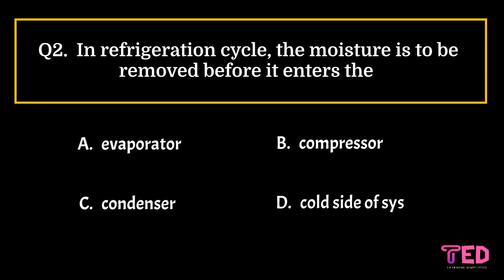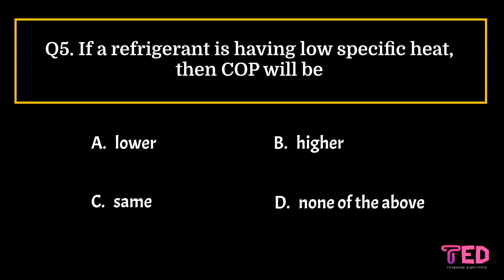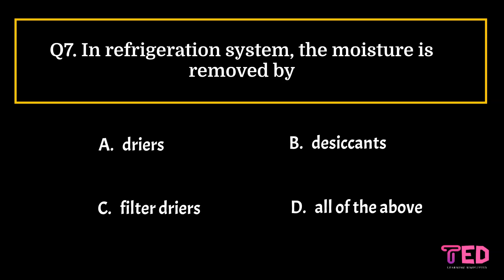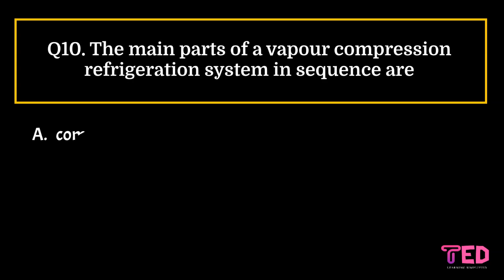Thermodynamics | Refrigeration and Psychrometry | Set- 2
Are you preparing for GATE or any other Competitive  Exams? Or may be testing your knowledge of what you have learned in your Graduation/Diploma.
Well, test your knowledge by taking a small test of 10 questions in a span of 4 minutes.
If you answer all the questions correctly, then you are well prepared or have a great understanding of the subject, else try to put little more effort in learning.